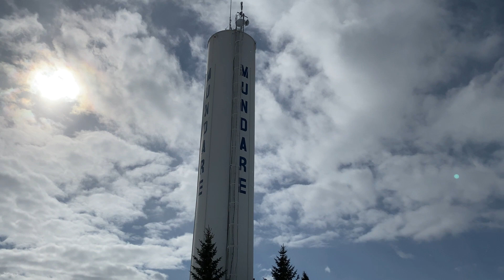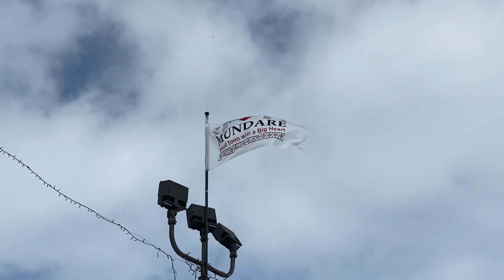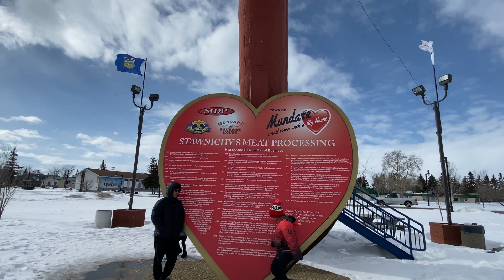Mundare Alberta l Jane Rayos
Mundare is a town in central Alberta, Canada. It is approximately 70 km east of Edmonton at the intersection of Highway 15 and Highway 855, 2 km north of the Yellowhead Highway. The Canadian National Railway tracks run through the town. Wikipedia
In April 2001, Mundare, Alta. installed the world's largest Ukrainian sausage at 42 feet high at the entrance to the town from Highway 16. The central Alberta town joined the ranks of Glendon, Alta., home of the world's largest pyrogy, and Vegreville, Alta., home to the world's largest Easter egg.